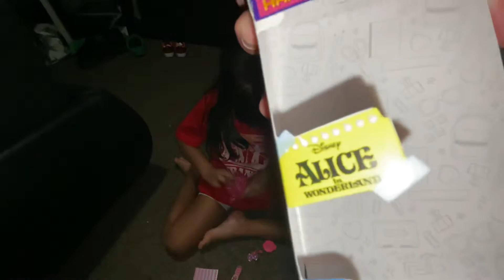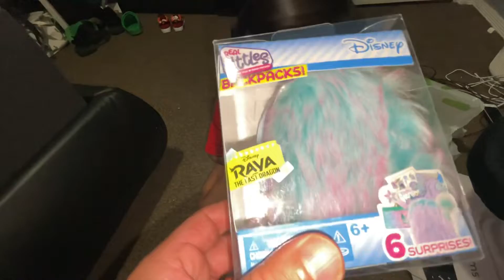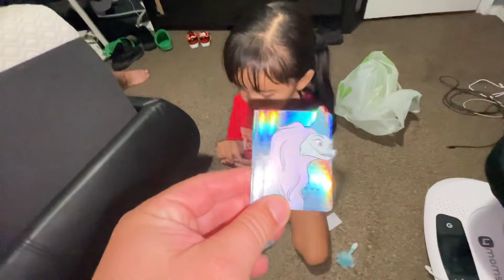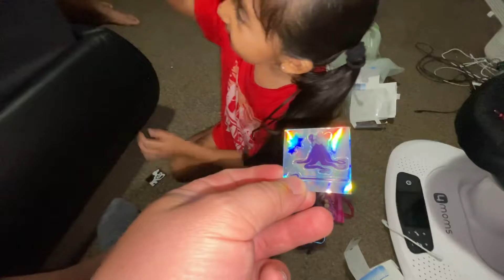UNBOXING DISNEY MINI BAGS 😱